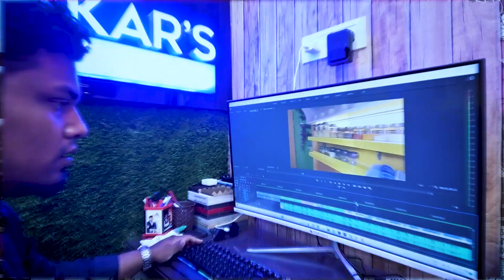Create Your Dream Kitchen: Affordable Modular Designs and Price | modular kitchen design with price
Title: Create Your Dream Kitchen: Affordable Modular Designs and Price | modular kitchen design with price

Hi,
Welcome to Sarkar's Interior Studio We are a Interior Designing Company in Kolkata! We are a team of skilled and experienced interior designers who specialize in creating unique and personalized interior design solutions for homes, offices, modular kitchen and commercial spaces in Kolkata. Our company is committed to providing high-quality and functional designs that reflect the individuality and lifestyle of our clients. We understand the importance of creating spaces that are not only visually appealing but also practical and comfortable. From space planning to material selection, we work closely with our clients to ensure that every detail is executed to perfection. Our team is dedicated to delivering projects on time and within budget while maintaining the highest standards of quality. If you are looking for an Interior Designing Company in Kolkata that can transform your space into a work of art, look no further. Let us help you create a space that reflects your personality and style.

About this Video : In this we have show a semi modular kitchen its made up of fiber board/ UPVC board it is completely waterproof , L-Shaped Semi Modular kitchen size is 4.0" and 5.5", We have use all branded accessories with upto 30yrs warranty, Modular kitchen Lower cabinet Cost around @27,990 and Upper Cabinet Cost around @15,990, Over Head Cabinet Cost around @15,990, 4No of S.S Baskets price @11,500 We have used all Hydraulic hinges and all stainless steel baskets in this modular kitchen.

5 * 8 kitchen design
6 * 8 kitchen design
8 * 8 modular kitchen price
model kitchen price

SARKARS INTERIOR STUDIO
🎊"Your Dream Home Decorating Partner"🎊
🎉EASY E.M.I AVAILABLE🎉